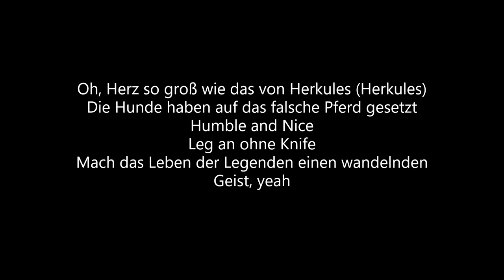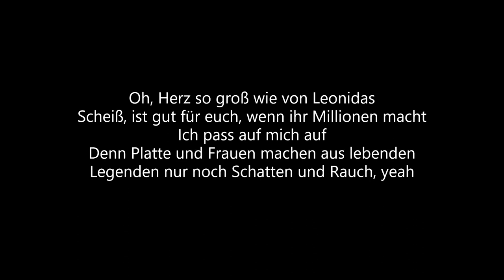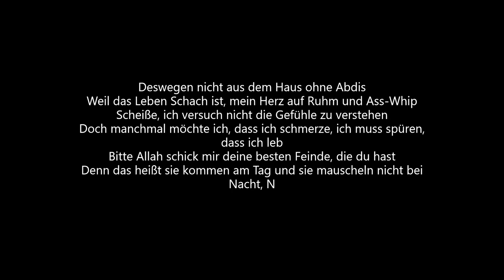Manuellsen - V-Power (Lyrics)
--Software--
Fl Studio

  Alles für euer Studio !!